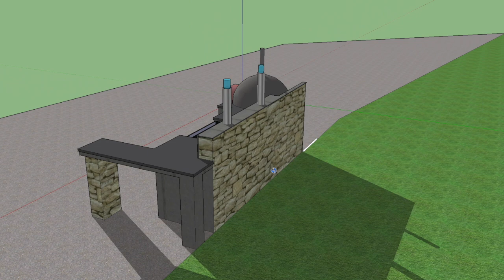PROJET - Cuisine Extérieure - Four à Pizza - Plancha | DIY Outdoor Kitchen | PART 1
Première partie d'une grande aventure. La création d'une cuisine extérieure en structure metal légère avec des rails et montants de 48mm pour plaque de plâtre et fixation de panneaux de construction,  avant la mise en place par collage de carrelage et parement de pierre, afin d'intégrer une plancha gaz et un four à pizza au bois traditionnel.

First part of the creation of a light metal kitchen with 48 mm rails and studs for plasterboard and fixing of building panels before the installation by gluing of tiles and stone facing, in order to integrate a plancha gas and pizza oven traditional.